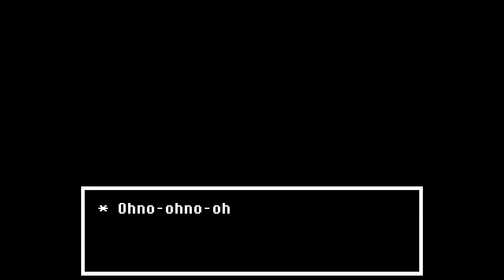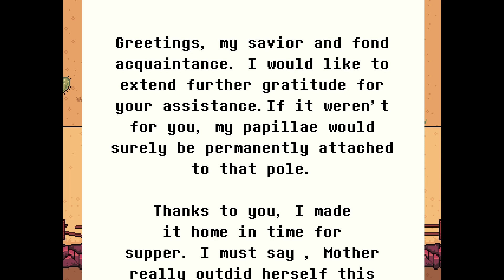Undertale Yellow | Episode 4: The Wild East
Hope you packed some water.